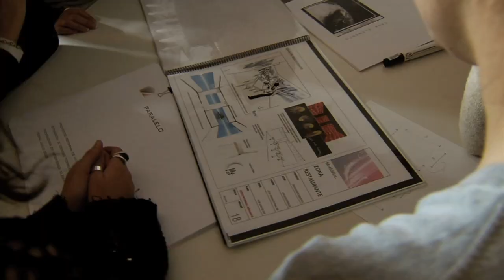CICE: Máster Profesional de Diseño y Modelado de Proyectos Arquitectónicos. MAI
Nacho Thomas y Eduardo Rodríguez nos presentan los retos a superar mediante la programación del Master de Diseño y Modelado de Proyectos Arquitectónicos.